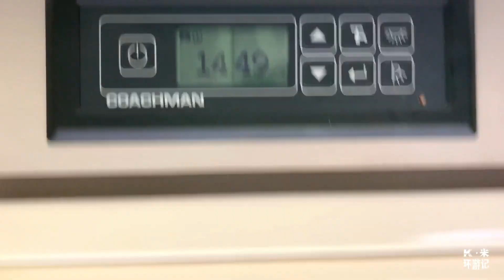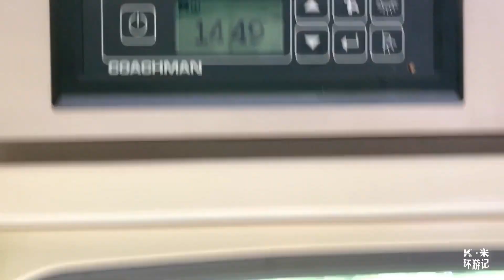直播带货打榜最后一天！怕掉名次都好拼，艾米累瘫了…太不容易了【K米侠侣漫游记】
K米侠侣漫游记
拖挂房车记录美好旅行生活，留住完美时刻，旅行全国
K米侠侣漫游记 唯一官方頻道